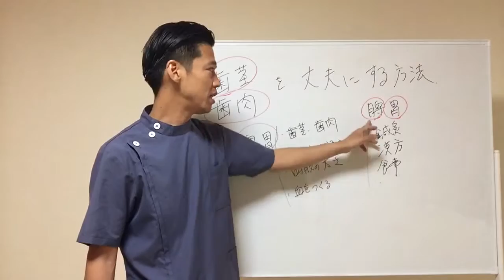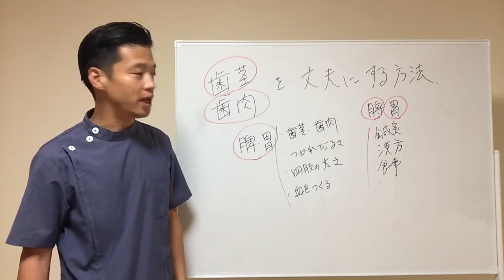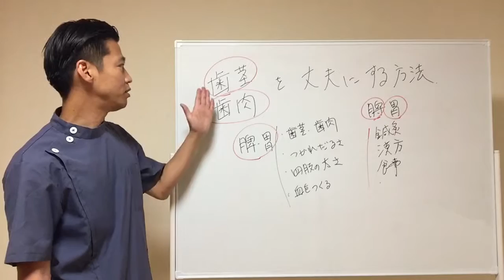東洋医学の力で 「歯茎 歯肉」を丈夫にする方法！－鍼灸師による解説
【町田本院 院長 / 志鍼塾 塾長 石丸昌志】

・鍼灸オンラインスクール「志鍼塾」 塾長

〇資格
・鍼灸師

【SNS】

町田市をはじめ東京都内、神奈川県は勿論、全国から多くの患者様にお越しいただいております。遠方にお住いの方も、ぜひお気軽にご相談ください。